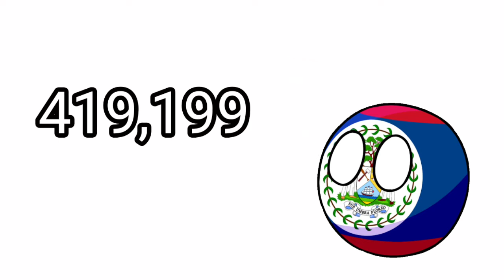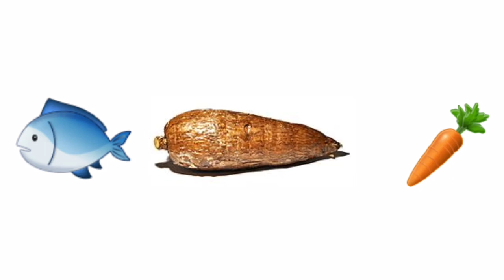Belize Explained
Stay Safe! 🇧🇿🇧🇿🇧🇿